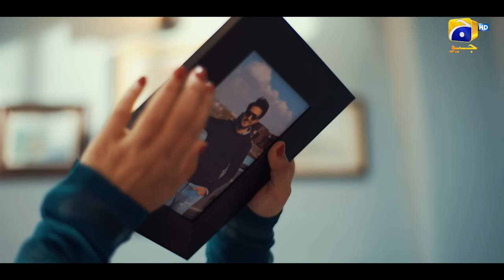Ghaata OST | Nabeel Shaukat Ali & Öykü Gül | Har Pal Geo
Experience the intense emotions of heartbreak and pain like never before, as the touching OST of Ghaata weaves a musical narrative that speaks directly to your soul.

7th Sky Entertainment Presentation
Producers: Abdullah Kadwani & Asad Qureshi
Singers: Nabeel Shaukat Ali & Öykü Gül
Lyricist: Qamar Nashad
Composer: Naveed Nashad
Director: Asad Jabal

Lyrics :

Dard tera hum dil mai chupa ke
kaise jiyengy bata..

Us bewafa se dil ko laga ke humko mila bhi hai kya
humko mila bhi hai kya

Yeh junoon bekhudi ban gayi ashiqi

Tu ne di hai yeh kaisi saza..

Is pyaar ki yeh ajab hai ada
Kabhi wafa kabhi bewafa

Ho jaan jaan keh ke jaan le gaya
Wo daagh-e-mohabbat mujhko de gaya

Toota yeh dil, jaaye jaha
Milna hai gham mujhko wahan

Tanha thy hum, tanha rahay
Lauta nahi mera meharba

Rab ki qasam, tere hain hum
Sunta nahi, wo zaalima